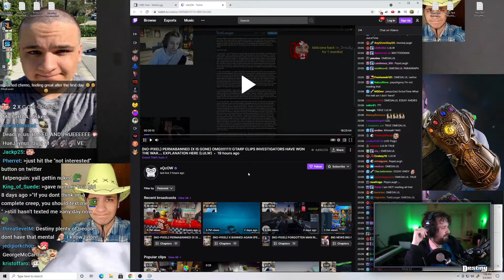Destiny about 14 year olds on twitter